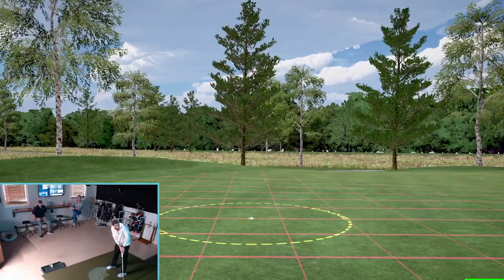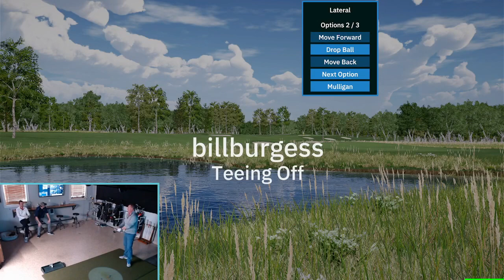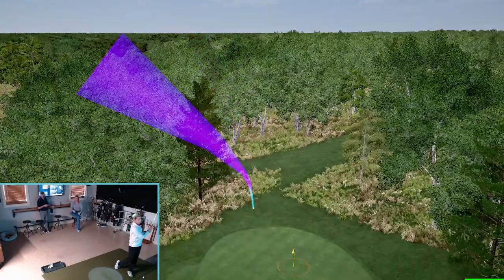Friday Golf @ Minnesota National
The Frostbite Golf crew heads to a newly-added course that Bill and Brandon played last Summer: Minnesota National. Looks just like the real thing.